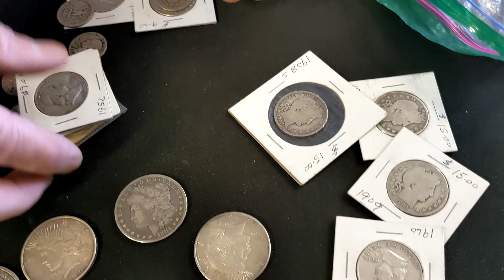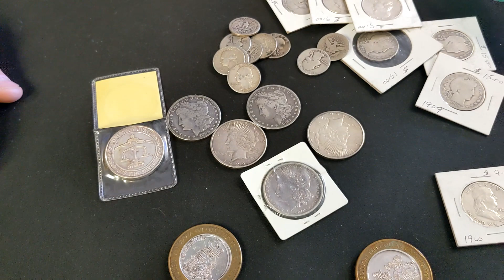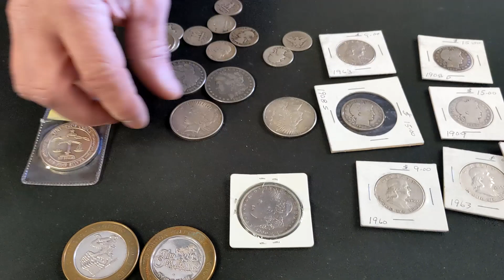Silver Coins, Vintage Cameras, & Classic Metal Motherlode!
We are gearing up for our spring warehouse sale and are featuring a few of the killer finds that we will be featuring this time around that we've scored out of a number of storage units over the past few months!

Our massive Gold & Silver GIVEAWAY is coming up Memorial Day weekend in the form of our very first livestream! Be sure to have your subscriptions set to public so you can make sure you get included in the drawing!